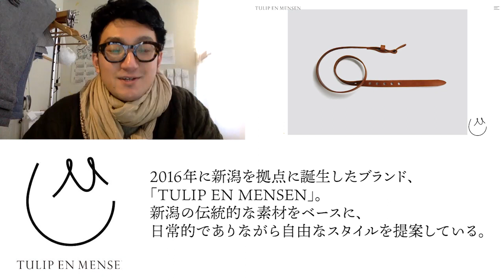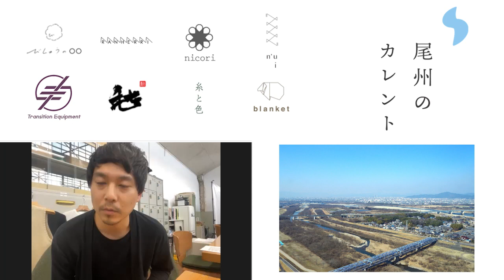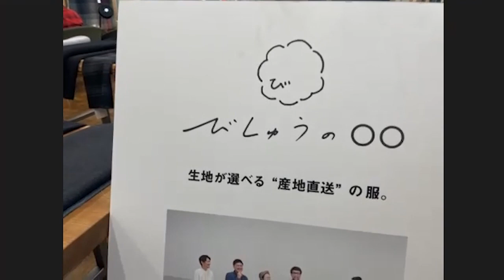オールニットニッポンvol40 【産地を拠点にブランドをする】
ニットに関する生配信番組『オールニットニッポン』
MCニットの嶋田 × MCファッションキュレーター宮浦がお送りしています。

第40話は、産地を拠点に活動されてるお二人に出演いただきました。
ニット製品を展開されているので、ニットの魅力もお聞きしました。

新潟を拠点にブランドをされている横山さん
※亀田縞のアイテムや、五泉のニット製品などを展開されています

愛知県一宮（尾州）を拠点に活動をされている彦坂さん

ご質問、ご意見はこちらの常設アンケートフォームからお願いします